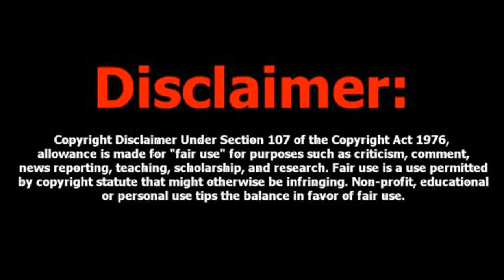Rocky Aur Rani Ki Prem Kahani Movie Review by Talky Kumar | Tamil | Ranveer Singh, Alia Bhatt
Other Channel

Thank You to Watching this video and Keep Supporting Me.